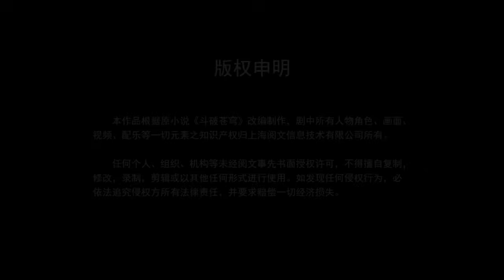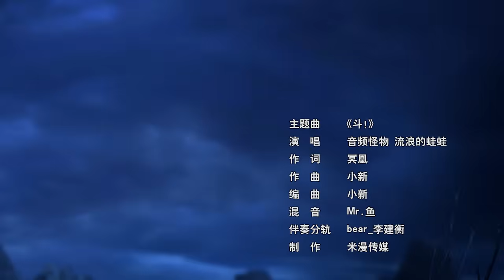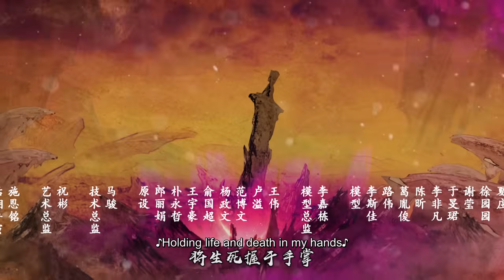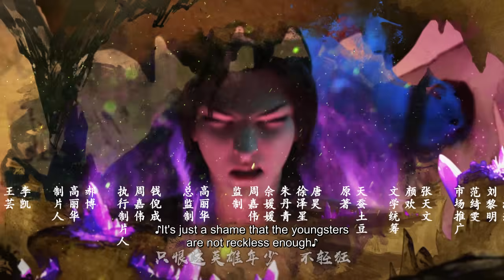🌟ENG SUB | Battle Through the Heavens EP 15 | Yuewen Animation